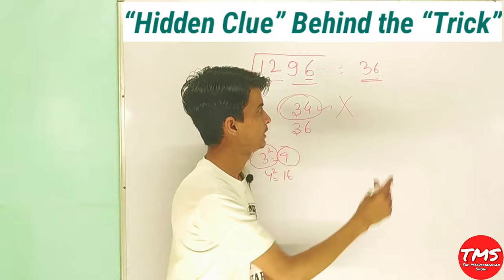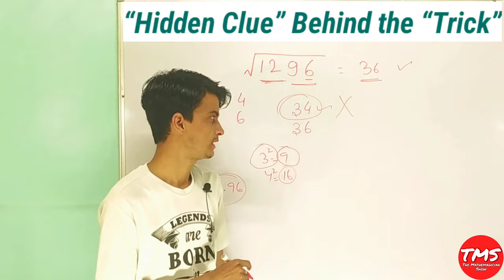Hidden Clue behind the Square Trick । इस Clue को किसी ने नहीं बताया। W*f* St*dy ने भी छोड़ दिया ।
We discussed about a Hidden Clue behind the Square Trick । इस Clue को किसी ने नहीं बताया।  W*f* St*dy ने भी छोड़ दिया ।
This trick helps you to find square root so easily.